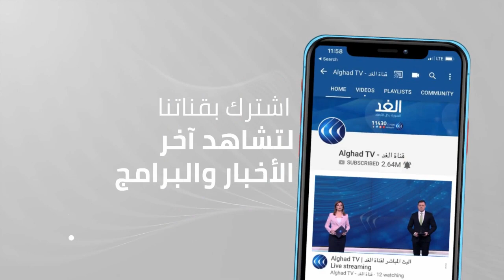بايدن: حكام الولايات طلبوا نشر جنود احتياط لتوزيع لقاح كورونا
أعلن الرئيس الأمريكى المنتخب، جو بايدن، مساء اليوم الجمعة، خطط مواجهة فيروس كورونا والسلالة الجديدة، مشيرا إلى أن أن توفير لقاحات كورونا للأمريكيين سيكون هو أهم بنود خطته.

المزيد من التفاصيل في سياق التغطية الإخبارية